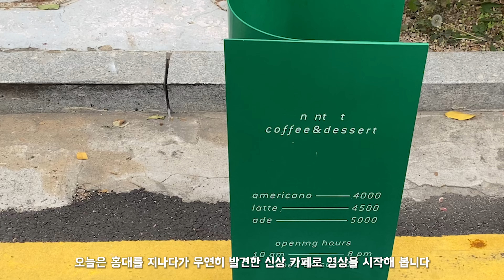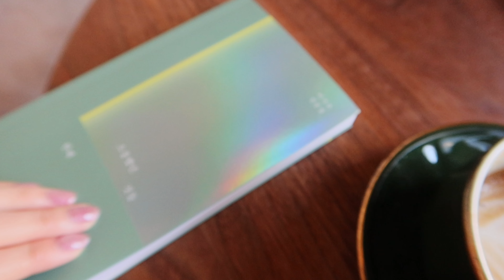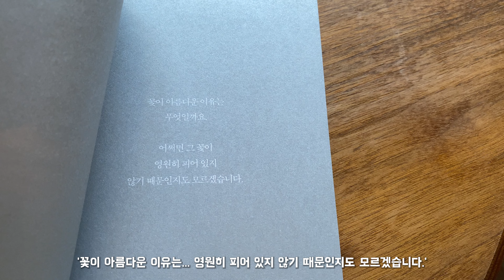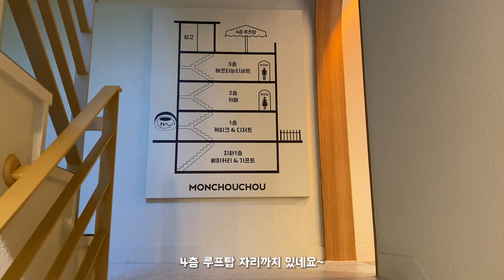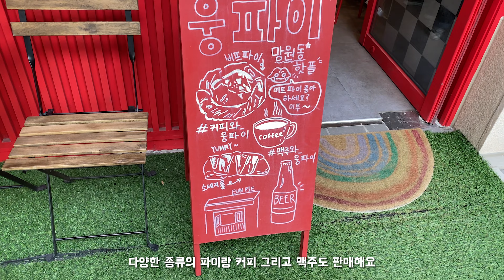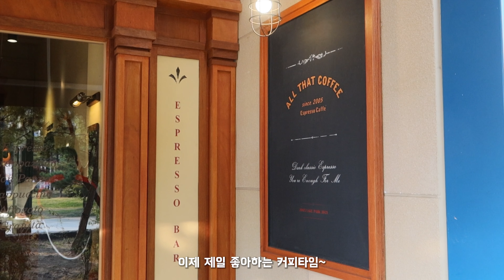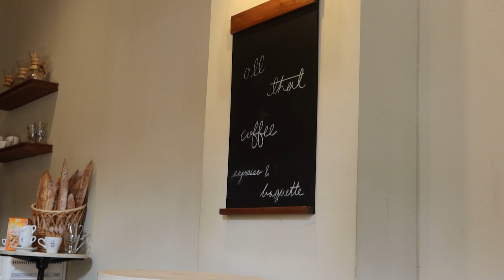VLOG🍁 김연아 웨딩 메이크업 디올 팔레트 언박싱 | 연남동 카페투어 | 푸딩 맛집 발견 | ZARA 신상 | ALL THAT COFFEE | 일산 호수공원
안녕하세요 취미부자 조이하비 입니다 😊💕🎀
어느덧 11월이 시작되었네요~
오늘은 선물 받은 디올 팔레트 언박싱과, 연남동 신상 카페 투어, 그리고 일산 호수공원의 가을을 담아봤어요🍁📚☕️🌾
그럼 오늘도 재밌게 봐주세요 감사합니다!